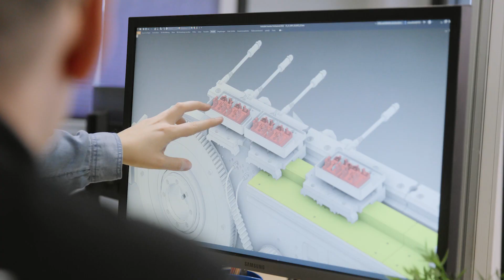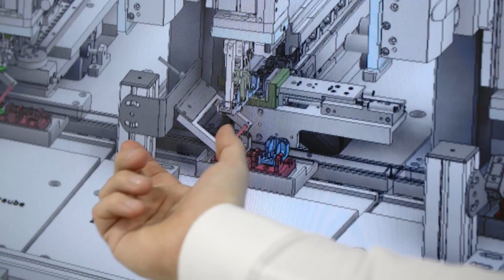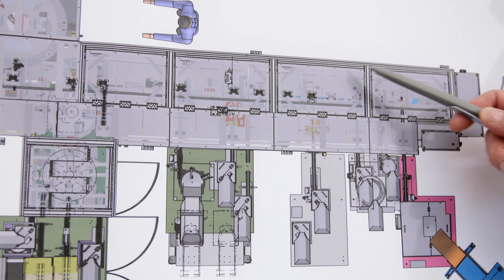Highly dynamic assembly of Schuko plugs by ABL, AS Automation and Festo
From the consistent further development of pneumatic drives to electric axes and the introduction of new types of handling systems, such as the T-gantry or the MCS system: Festo always offers customers new opportunities to make the systems faster, more precise and even more efficient.